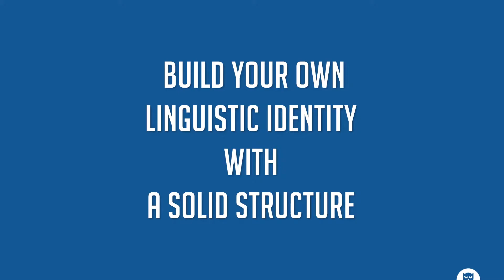Business English Tips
Kam's Training® introduces this explainer video for our services mainly in individuals' coaching and training on foreign languages especially English.

The video aims at exploring and briefly demonstrating our values of working and training together.

We target the white-collar segment at all levels and offer an individual needs-centered training program online and in person.

At Kam's Training®, we truly believe in continual education as a convenient solution for corporate workers who need to constantly own a competitive edge to face their career challenges and to reach leadership in what they do.

Verbal communication skills are indispensable in this regard!

Join our program to explore, advance and master new areas of knowledge through grasping English which incubates most of modern sciences and arts.